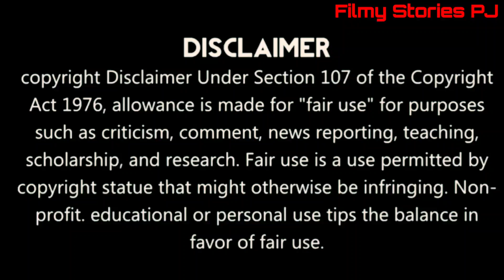Urfi Javed Sister: Dolly and Asfi flaunt their cool funky outfit at a dinner party